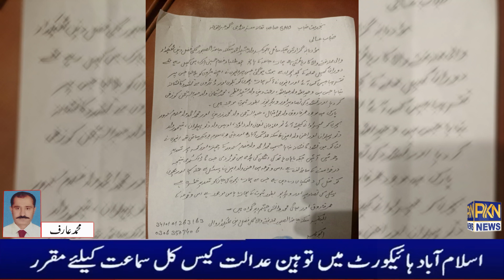Gujranwala Thana sabzi mandi k ilaka mein cricket khelne per baa asar afrad ka bachon per tashdoodh